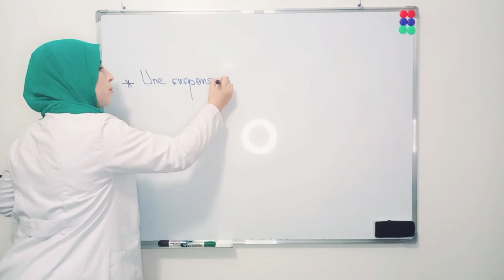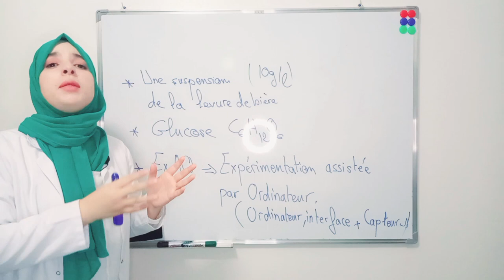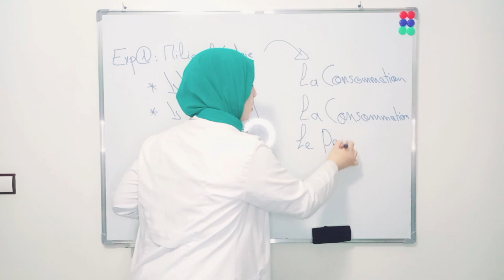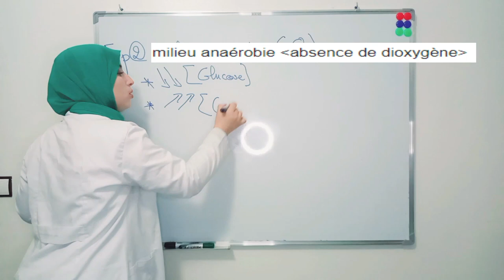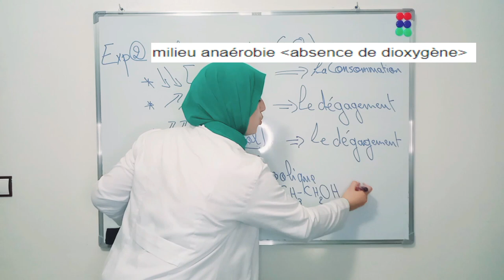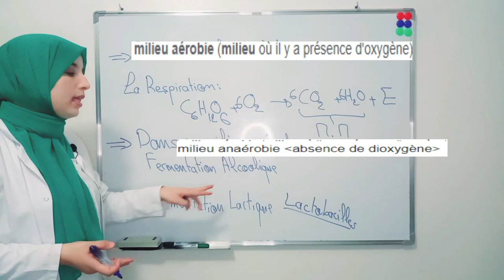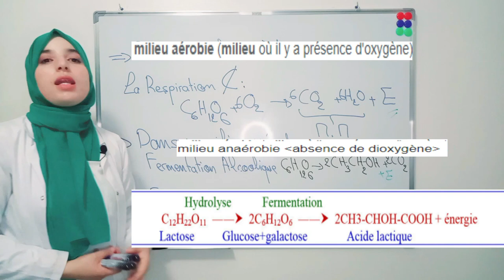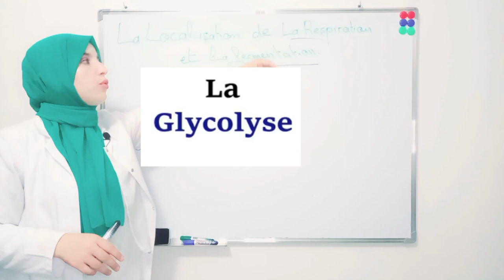Consommation de la matière organique et flux d’énergie. chapitre 1 /partie2